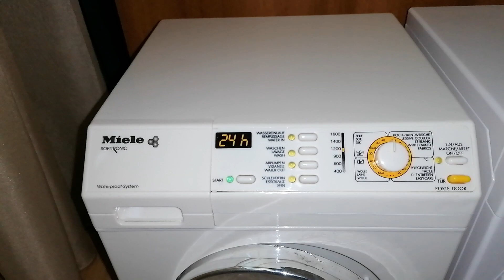Miele SOFTTRONIC and 2 Miele W1 toy washing machines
Miele SOFTTRONIC Waterproof-System and 2 Miele W1 PowerWash & TwinDos toy washing machines. Right Miele is modified